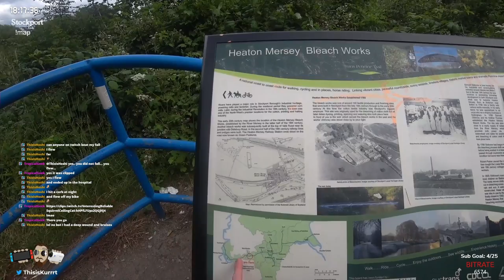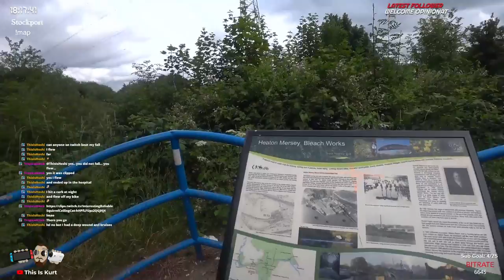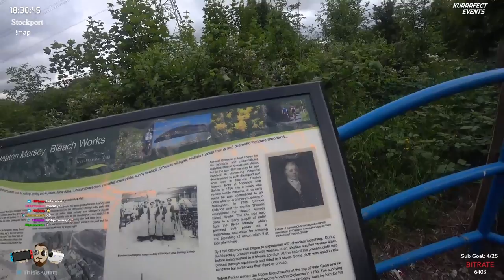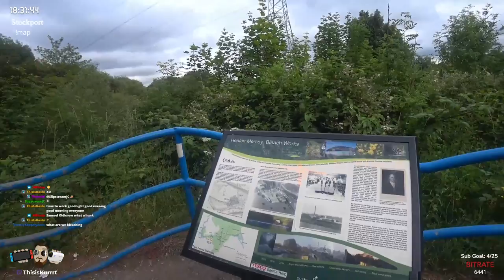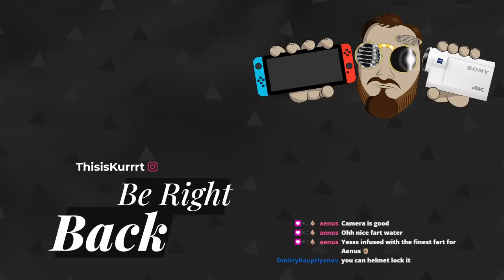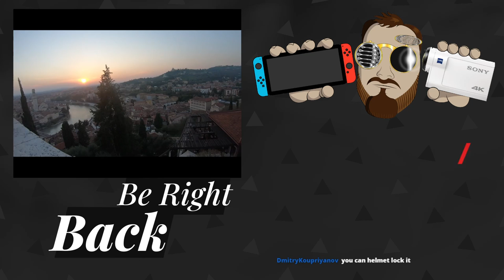23/06/2021 Can we do 1080p? Lets ride! 🚲